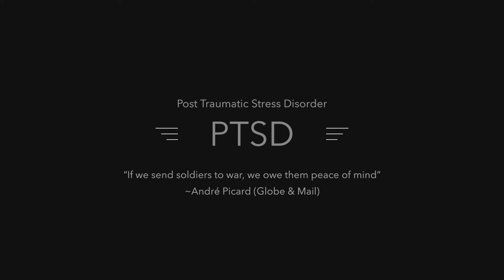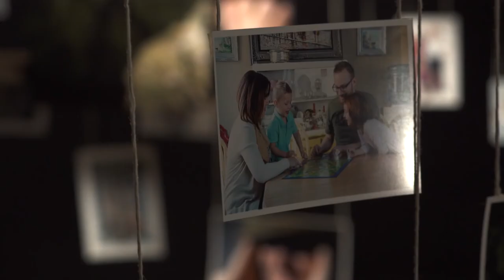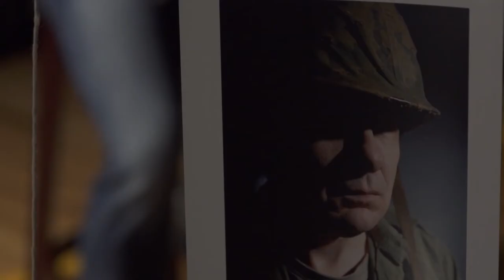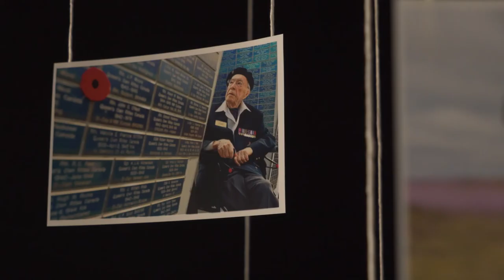They Said He Wasn't Hurt, by Jake Mathews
This past summer Jake Mathews was invited to sing at one of W. Brett Wilson's great charity events called Breakfast on the Bridge which raises funds for the CMFRC - Calgary Military Family Resource Centre . Jake performed a song written with his friend Jeffrey Joseph East titled “They Said He Wasn’t Hurt” that deals with PTSD.

Jake was honoured to have the opportunity to sing this song in front of so many military service men and women. After the performance, several of them approached Jake to tell him how much they appreciated the song and how real it was to them.

A big thanks to Brett Wilson and Emily Corner for making this video possible. The CMFRC for supplying us with some of the photos. Lana Collier, Candace Lacina, Michela Sheedy and all the volunteers that came out to help set up the shoot. Also thanks to OCL Studios for donating studio time for the song as well as Josh Rob Gwilliam (engineering), John Greenham (mastering) and the talented musicians Russell Broom (producing/mixing/guitars/bass), Denis Dufresne (strings) and Chris Andrew (piano).

Thanks for listening and please share.